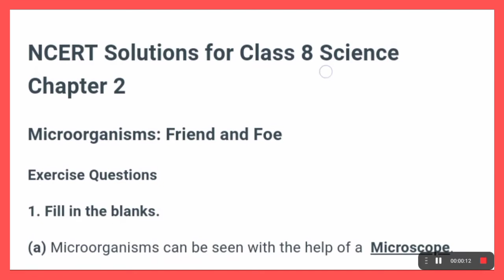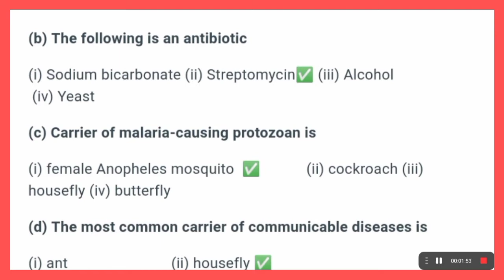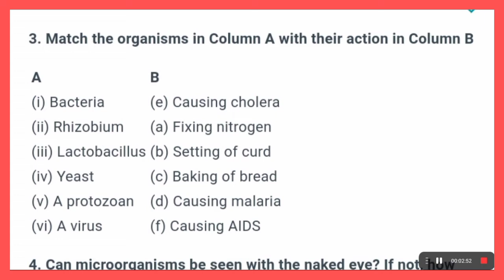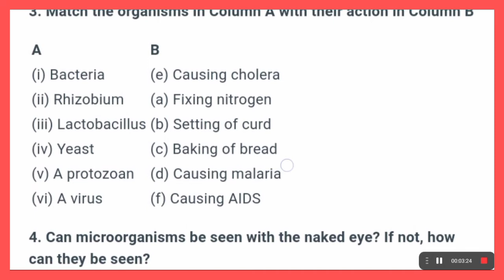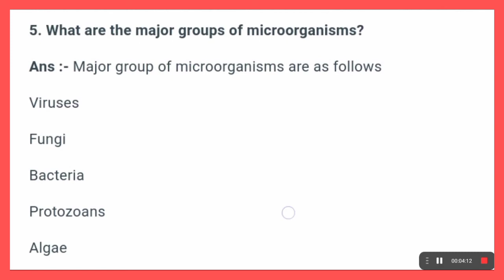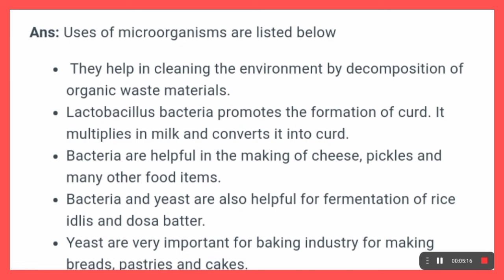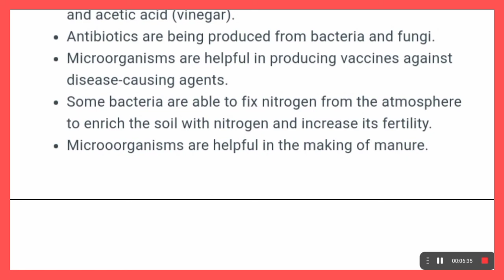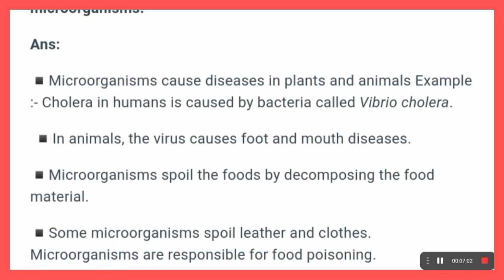class 7 science chapter 2 | microorganisms Friend and Foe | question Answer